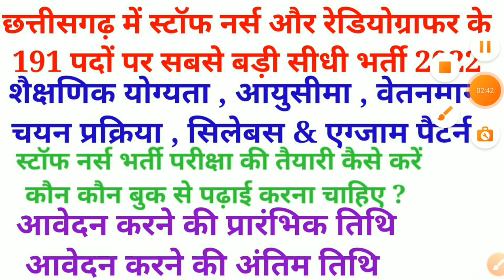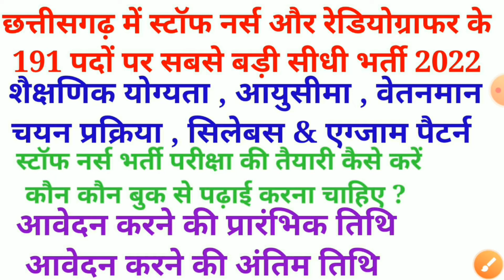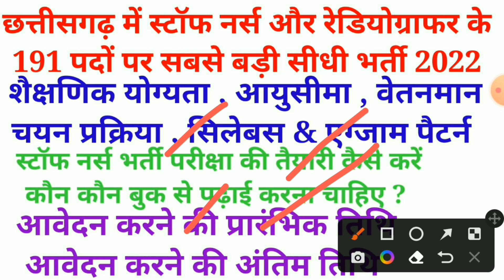छत्तीसगढ़ में स्टॉफ के 191 पदों पर सीधी भर्ती || cg new vacancy 2022 || cg new recruitment 2022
cg staff nurse ke upcoming vacancy ke baare mein